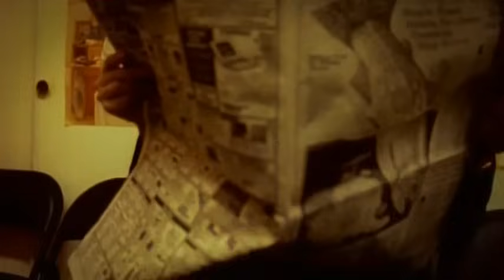Del Amitri - Tell Her This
Music video by Del Amitri performing Tell Her This. (C) 1995 PolyGram Video International